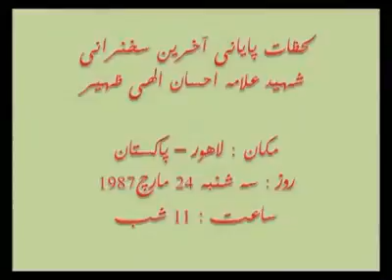Urdu - ইহসান ইলাহী যহীরের (রাহি) শেষ লেকচার মৃত্যুর সময়